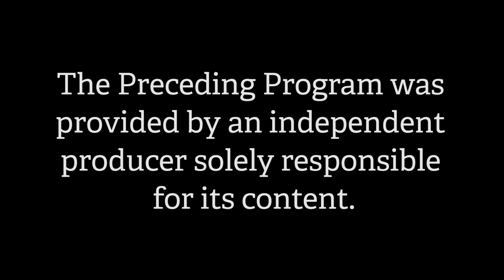Exit Team Nashua - Danielle Dye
Exploring the Heroin Epidemic and issues fueling the worst health crisis in America's history.